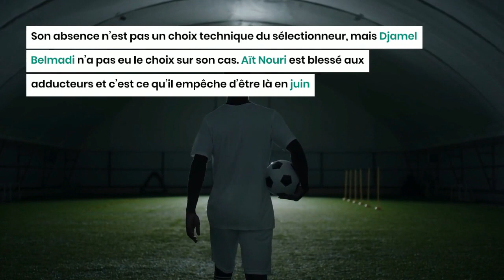La vraie raison pour laquelle Rayan Aït Nouri n’a pas été convoqué par Belmadi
En prévision du rassemblement de la date FIFA qui sera ponctué par deux matchs, l’un contre l’Ouganda pour le compte des éliminatoires de la coupe d’Afrique des nations (CAN 2023) et l’autre amical contre la Tunisie, le sélectionneur de l’équipe d’Algérie Djamel Belmadi a dévoilé sa liste des 26 joueurs convoqués avec des nouveaux et des rappelés, mais aussi des absences.